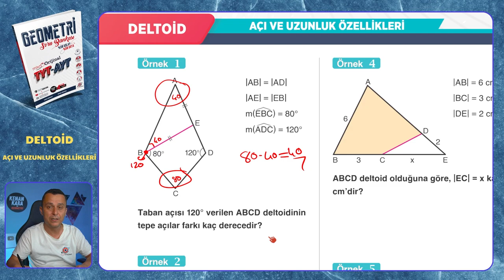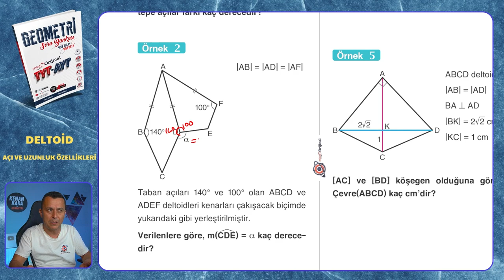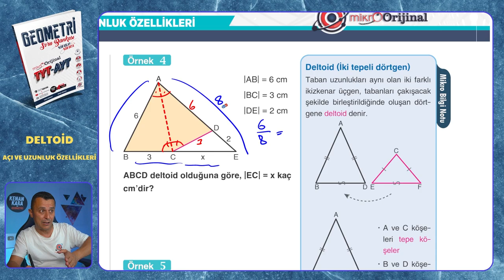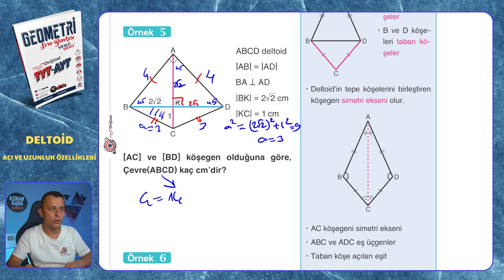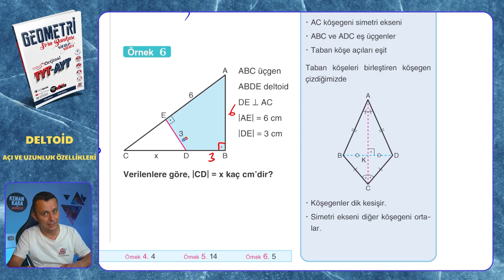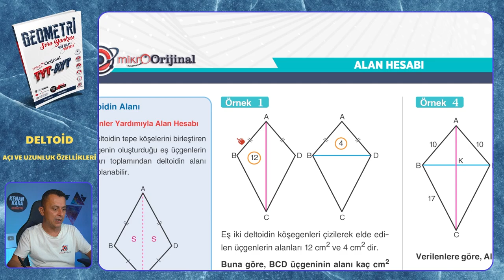AÇI VE KENAR ÖZELLİKLERİ | Deltoid | Mikro Orijinal Geometri Soru Bankası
Mikro Orijinal Geometri Soru Bankası kitabındaki, Eşkenar Dörtgen konusundaki AÇI VE KENAR ÖZELLİKLERİ testinin çözümü